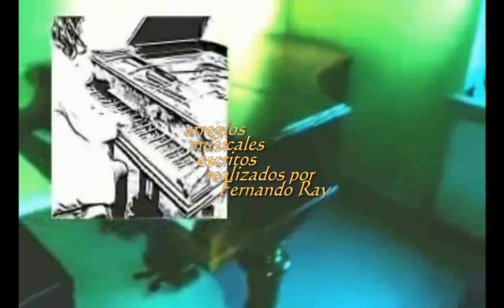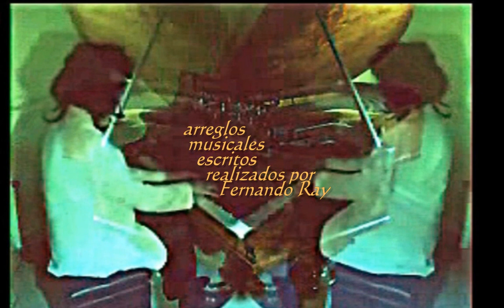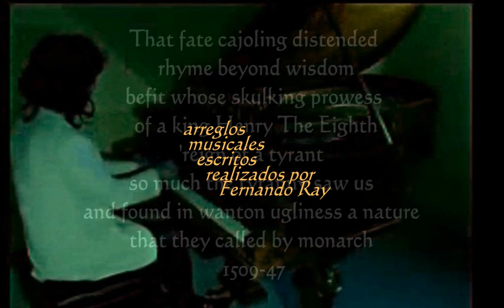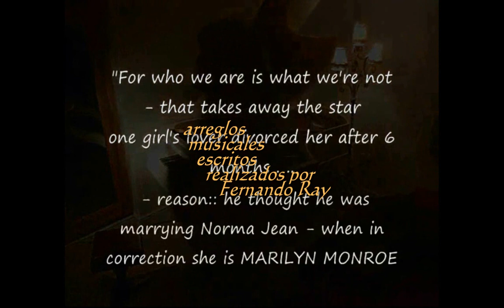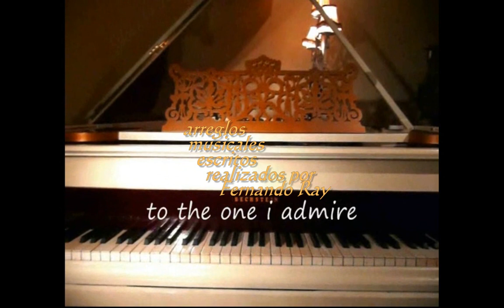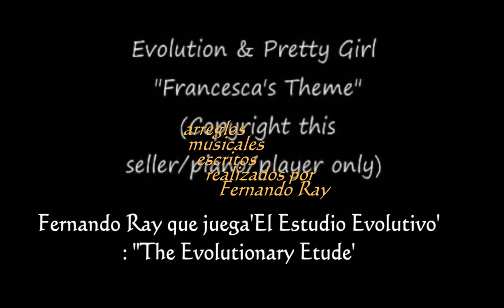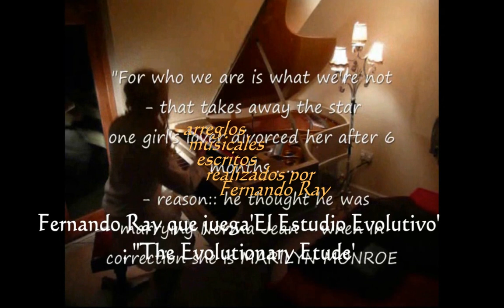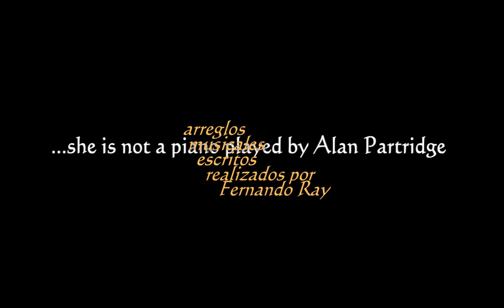F. Ray 1865 Carolinien TUSCAN Princess, Friedrich Louis IV "Forte ACCEDERE AD CONFOEDERATUS IN RHINE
Fern. Ray, 88 IR. Dir e diridigo pianofortes Fernando Ray...
EVOLUTION: dedicated to Admiral of the Fleet David Richard Beatty, 1st Earl Beatty GCB, OM, GCVO, DSO, PC (17 January 1871 – 11 March 1936) - JUTLAND. Battle 31 May-1st June 1916 Britsh Royal Navy - Officer

 pianoforte WARUM eBay fail ref 1865 Weihnachtslied-Linie..das, der Herzog von Hesse
, that the duke of Hesse Darnstadt son-in-law of Quen Victoria & Prince Albert.. Hitory pianoforte fr 850,das, der Herzog von Hesse, sich auf zwei drei vier Kriege meines Klaviers beziehend - wars wherin my piano from Battle of Abukir (1799) battles Arcole (1796), Austerlitz (1805), Amstetten (1805), Auerstadt (1806 occupation of the kingdom of Prussia),
- 1805 (Treaty: Tilsit)

Sharkey el Dinosaur, Isle Of Wight - Fernando Ray. The Presumption Of Democracy  - The Killer State From 850 AD, Frankfurt -am-Main & The Corporation Of Idiots.
Meine Findelkind-Königin - Rays Truer Queen fr 850: The systematic fr 1415 destruction of Sacre Romanum Imperium (Holy Roman Empire) INTERNATIONAL RELATIONS,  x DISSOLUTION x
The Histories of The Idiot avoid that more founded Princess Elise Bonaparte Levoy explains Shakespearean import export business as much thru to Princess Louise her visit to Halifax Nova Scotia 1878-83 services to PM Benjamin Disraeli.
Friedrich Wilhelm Ludwig Karl (Louis IV 1837-92) husband of Princess Alic of UK  - TUSCAN Princess  - Acts: Union 1707; Succession MT - Ost.; to Snieige Of Paris 1871. Featore Sharkey El Dinoseur - technician.. Dedicato Anturo Toscanini 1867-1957 Direttore d'orchestra italiano.
The firt piano Schumann arranged played by Ray for Francesca, Ray ride  motorbike.
He stop to he er she 2 playe. Mesmerized then, he become close 2 Clara Schumann; hence: TUSCAN Princess, also referring to Elisa Bonaparte victor beyond her brother Napoleon...Ray: "You wuld B in love with her to listen to her as that als 2C her."
A parable hiding a good Samaritan from fame. The truer nazi. Most, the girl I love. By Ray.

featureng (Steve Coogan) 'Fetore It'aL ~ as Allan Partopridge  Pathos Ad Impiratore Uber Amor: 'ictoria sobre amor' (Victory Over Love).
PRINCESA TUSCANA  La Princesa. Accedere ad Dissolotion.
Citeria: (citeria - Latin: 'caricature')  mein Professor worin Geschichte und Drama und eine Gewalt auf Shakespeare Das Gewitter - Rosmary, Schauspielerin und Lehrer und allen
- tribut theat to who is teachre in history and drama - some authority on William Shakespeare (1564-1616) play 'The Tempest' - to  the history teacher PRINCESA TUSCANA, que grito ahora..."
('Who is crying, now...').
TUSCANY PRINCESS.. It'L PIANOFORTE ACCEDERE AD CONFOEDERATUS IN RHINE 850 AD BECHSTEIN
To Her Royal Highness Elisa Bonaparte-Levoy Of Tuscany.
"Princesa Toscana por el ejecutante e historiador conocido y ejecutante internacional Fernando Ray - como presentar el Estudio Evolutivo que formó y jugó en la película por su compositor Fernando Ray a la muchacha que ella ama quién es Francesca S
- 'mil Años .. esto, pero un día ser no más: que creer nunca lo que dije que no le amo: usted, cuyo amor es la medida más allá de estos límites. Y que no embarcan ningunos tales límites como estas mis pasiones como tan profano tanto como la LIBERTAD. Esto, si tanto puede guardarle libre por tanto más que la verdad ser mi amor por usted que debería ser el más que grito ahora.
Esto quién grita ahora, pero Troy para nuestro deseo inherente.".
("que grito ahora Tuscan Princess - that: 'who is crying now' -
by the performer and well known historian and international performer Fernando Ray - as featuring The Evolutionary Study which composed and played in the film by its composer Fernando Ray to the girl she loves who is Francesca S
- 'A Thousand Years . . that but a day be no more: than never to believe what I said that I do not love you: you, whose love is measure beyond these confines. And which embark no such confines as these my passions as so profane so much as FREEDOM.That, if so much can keep you free by so much more that truth be my love for you that should be the more that I am crying now. That who is crying now but Troy for our inherent desire..")

" To my darling Francesca."

{BECHSTEIN AD CONFOEDERATUS 4 WMRMB}.'   m